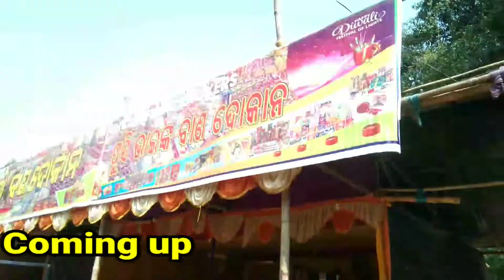Dipabali re Bano ro bajar || Kali puja market || Karanjia Milon Podia Mayurbhanj.